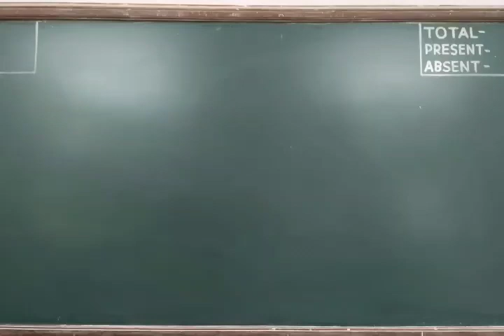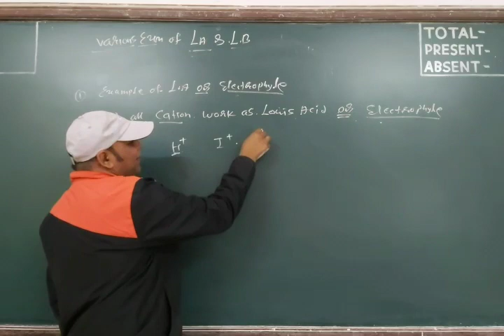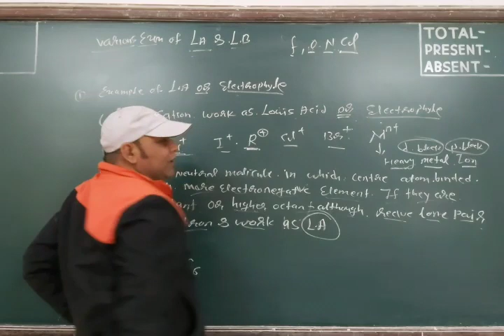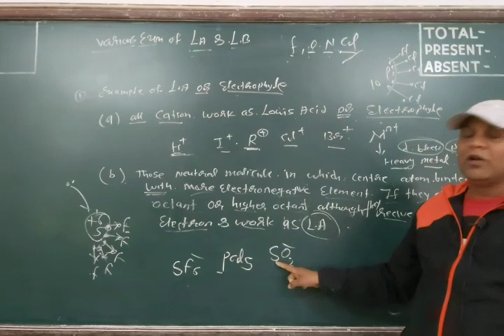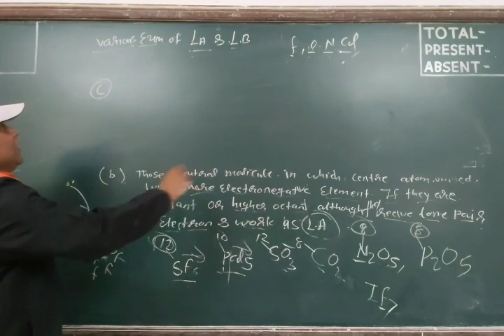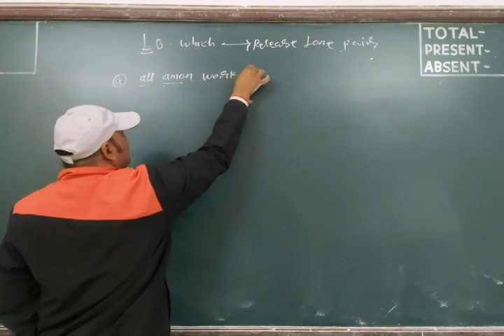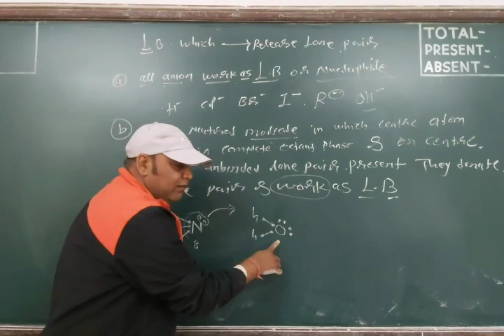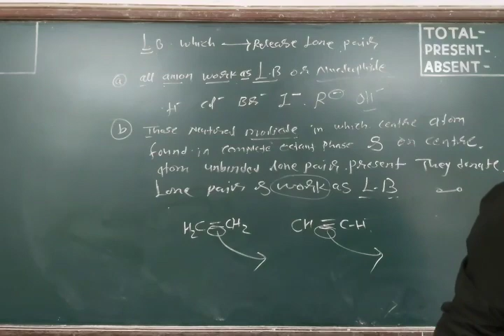Ionic equilibrium| acid -base concept (L-3)by yogesh sir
11th physical chemistry